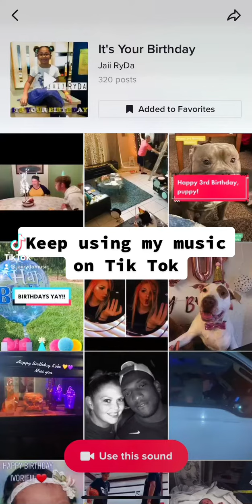Keep using my music on TikTok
Keep using @jaiirydamusic on @tiktok